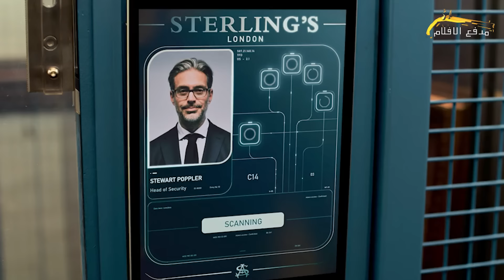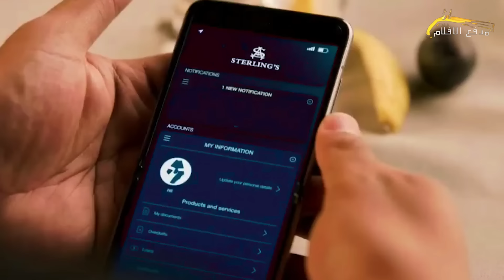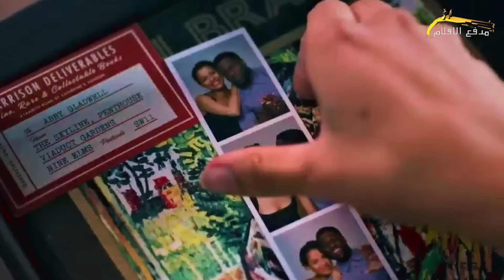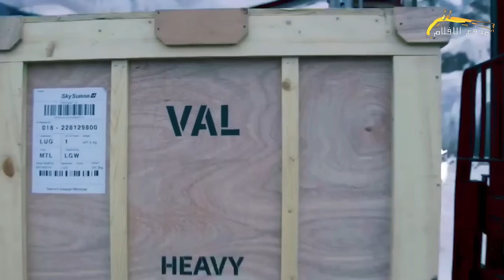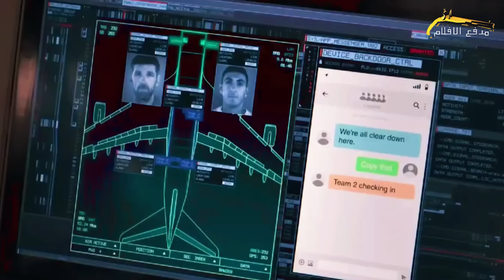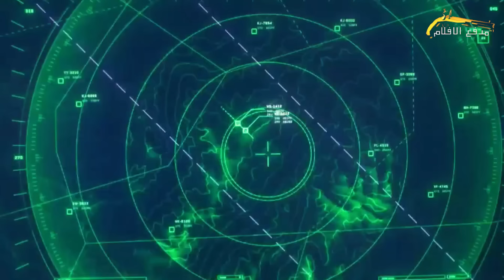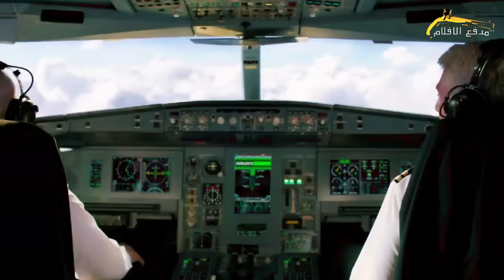شاب ذكي جدا بيقدر يسرق ذهب بقيمة 500 مليون دولار ، من علي طائرة طايرة في الجو بطريقة عبقرية